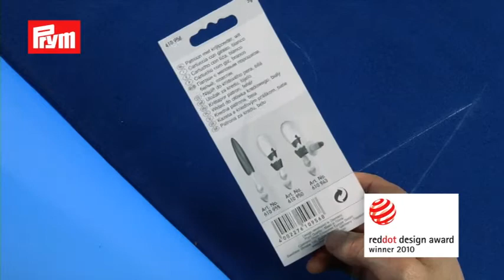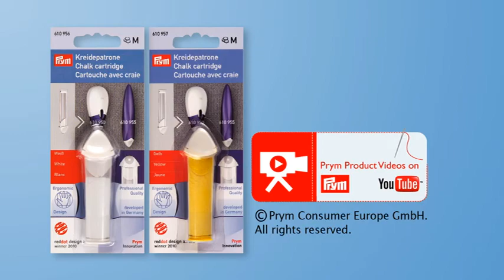Cartouche de craie couture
Recharge de craie pour :
- 610943 : Roulette à marquage double ergonomique
- 610950 : Roulette à craie souris ergonomique
- 610955 : Roulette à craie Stick ergonomique